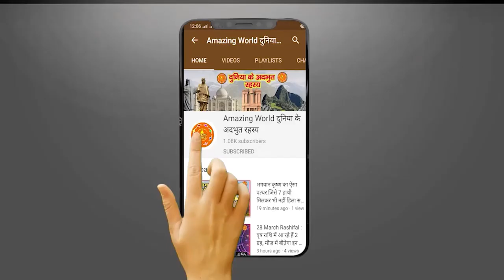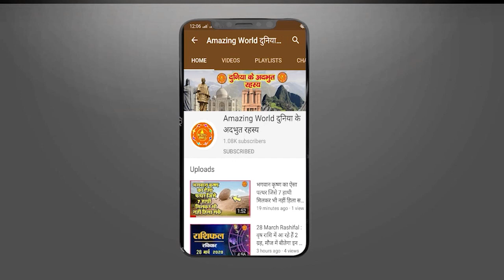इस मंदिर में निवास करते हैं स्वयं नागराज तक्षक,सिर्फ नाग पंचमी के दिन खोला जाता है ये मंदिर |Amazing